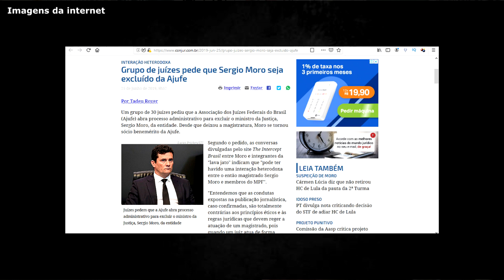BOLSONARO IRÁ EXONERAR O MORO | REFORMA DA PREVIDÊNCIA